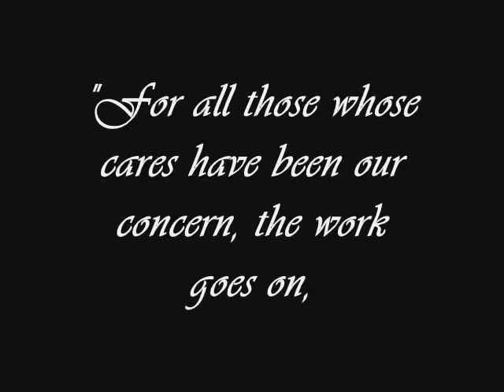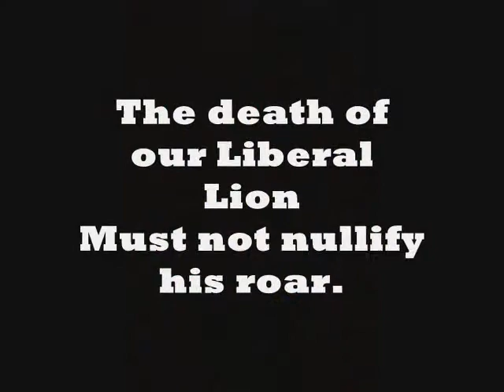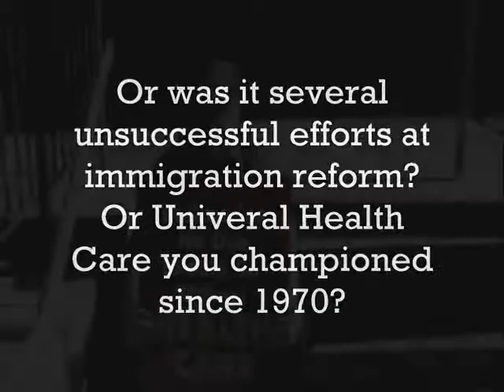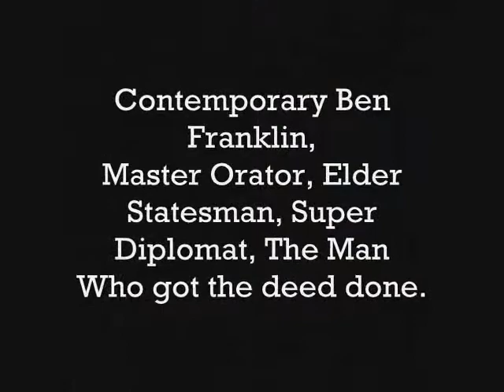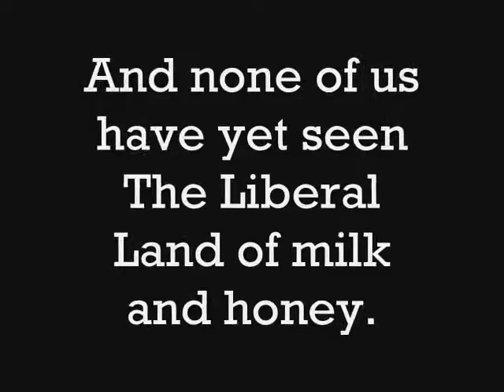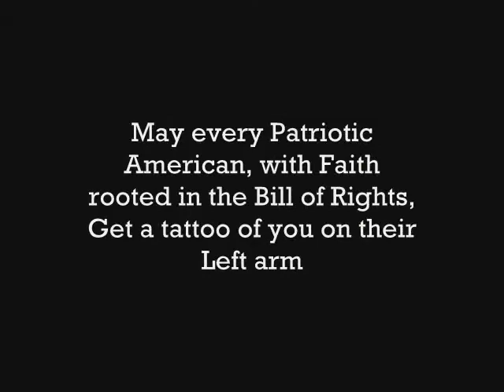The Man Who Should Be President by Joe Gouveia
A video montage tribute to Senator Edward M. Kennedy (Feb.22, 1932 - Aug.25, 2009) with words by Joe Gouveia and music from Seamus Egan (1995, The Brothers McMullen sdtrk., Arista.) Video was composed and produced by JgFlorio.